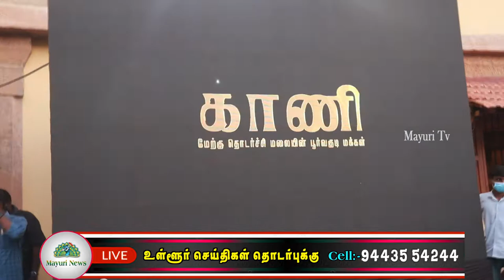எழுத்தாளர் இரா. நாறும்பூநாதன் எழுதிய திருநெல்வேலி நீர் நிலம் மனிதர்கள் நூல் வெளியீட்டு விழா | TAMIL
அரசு அருங்காட்சியத்தில் வைத்து எழுத்தாளர் இரா. நாறும்பூநாதன் எழுதிய திருநெல்வேலி நீர் நிலம் மனிதர்கள் நூல் வெளியீட்டு விழா  நடைபெற்றது .